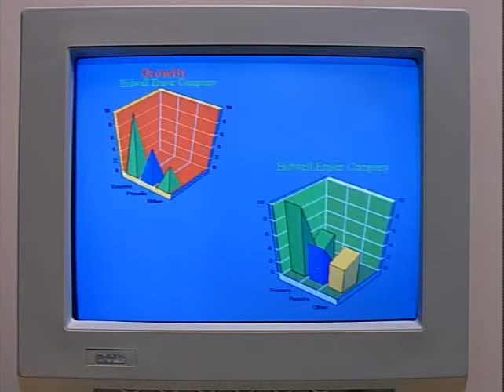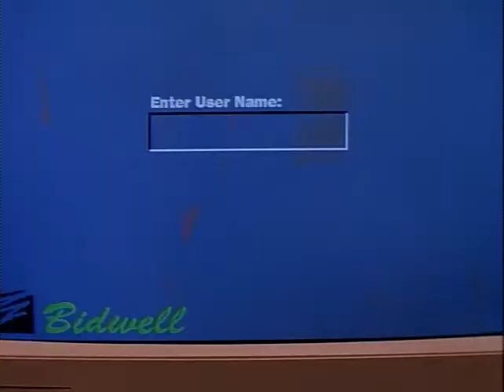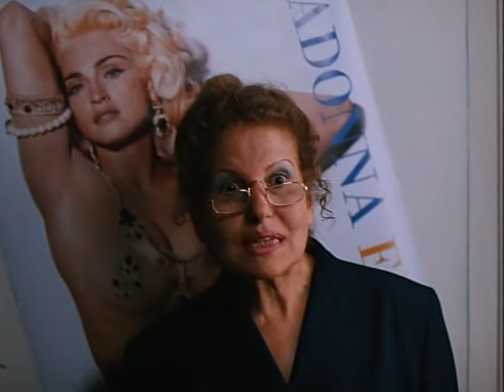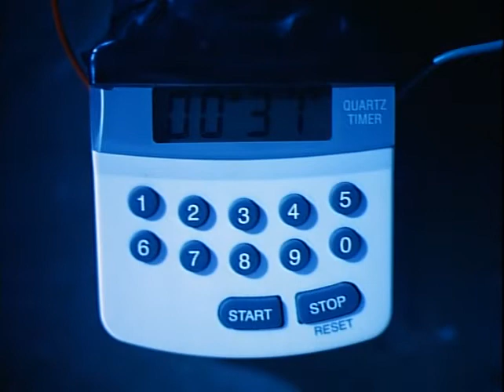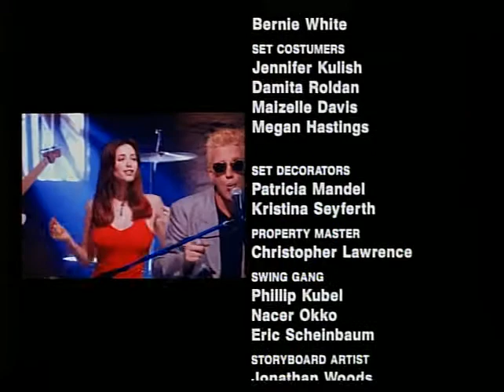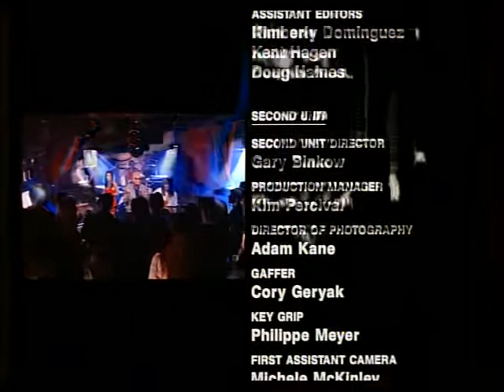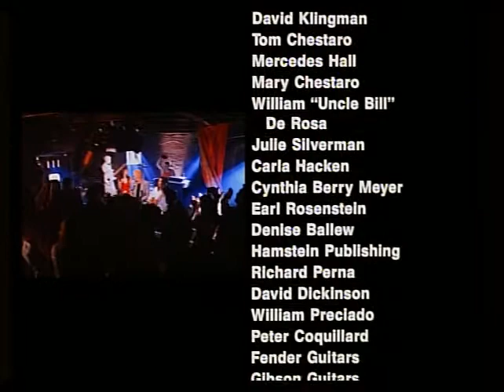Hail Caesar ave cesar